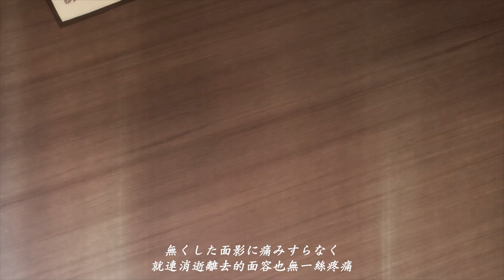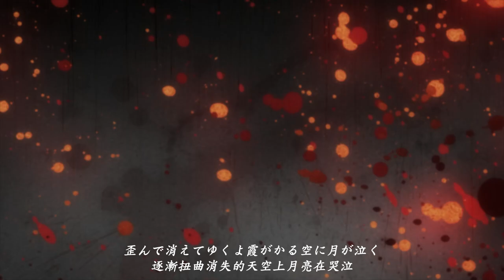「霞の向こうへ - 中島由貴」哥布林殺手 第二季 ED Full 【中日翻譯】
霞の向こうへ - 中島由貴

Goburin sureiya season2 Ending Full
哥布林殺手 第二季 ED Full
アニメ「ゴブリンスレイヤー」ED Full

作詞：敬也-amazuti-
作曲：敬也-amazuti-
歌詞翻譯：TYPE

【版權聲明 / Copyright Info】
本頻道不持有任何音樂/背景之版權,且無任何營利,皆為推廣用途。
本頻道僅提供試聽，若有能力還請多支持正版。

This channel does not hold the copyright of any music/background, and it is not for any profit, it is all for promotional use.
This channel only provides trial listening, if you have the ability, please support the original version.

本チャンネルは楽曲を試聴するためにだけ運営し、可能であれば本家の曲を購入してください。